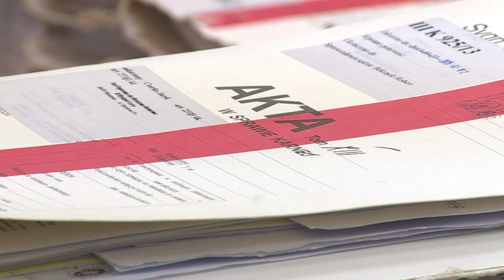Déjà vu as Warsaw court blocks Turów mine. Supposedly for ecological reasons. Germans to blame?